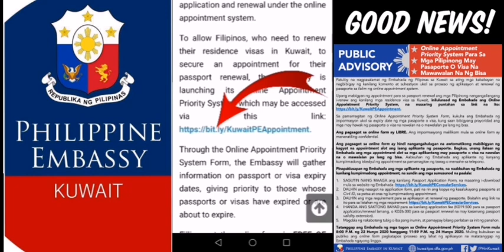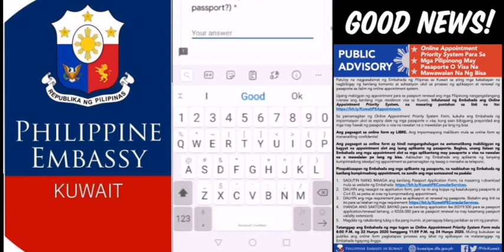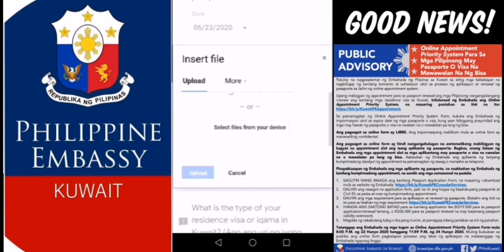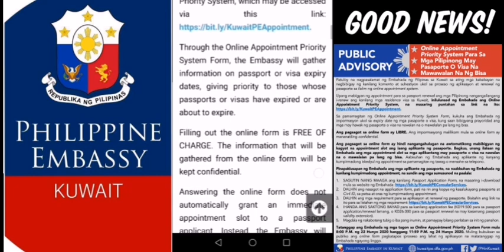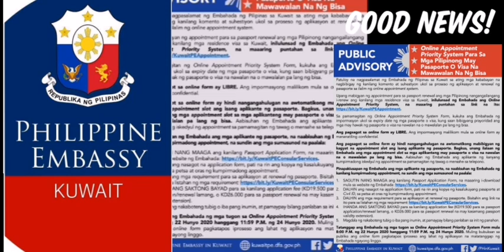ONLINE APPOINTMENT PRIORITY SYSTEM PASSPORT RENEWALS/EXTENSION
PUBLIC ADVISORY: Online Appointment Priority System For Filipinos With Expiring Passports Or Visas (in English, Filipino and Arabic)

SafeReopening
NewNormal